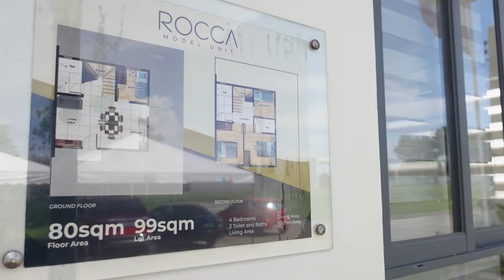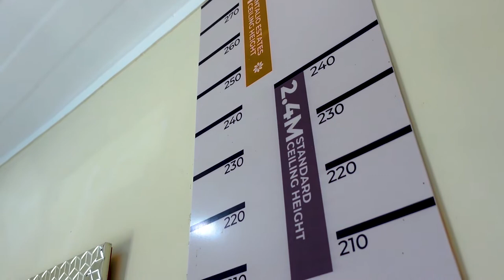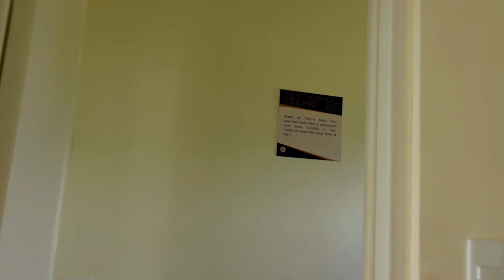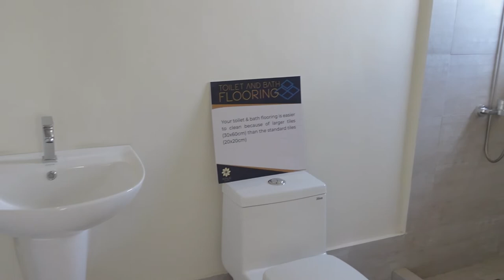Intalio Estates House Tour | ROCCA Model Unit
Looking for a home in Cagayan de Oro? This house in Intalio Estates may just be the right home for you! Check out this house tour of the ROCCA model unit.

4 Bedrooms
3 Bathrooms
2 Car Parking